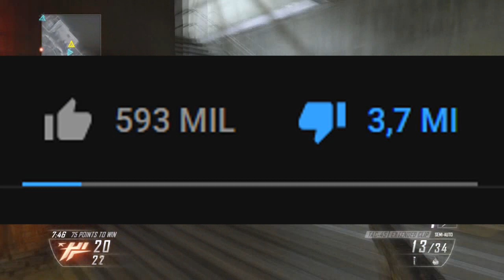O que acontecu com COD?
(vejam esse video pra entenderem um pouco melhor o que eu disse sobre o mw3)